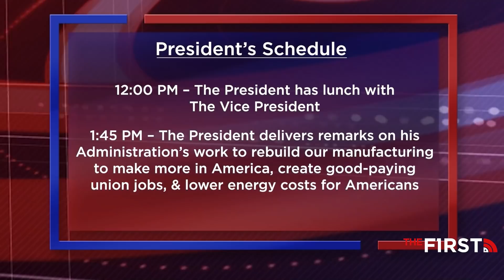No Spin News - February 8, 2022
COVID case numbers and hospitalizations are on the decline and will hopefully no longer be used as a political weapon by Democrats. It's a turbulent economy and prices are continuing to rise, but most Americans should not be living paycheck to paycheck. Plus, Final Thought: Better days are on the horizon.